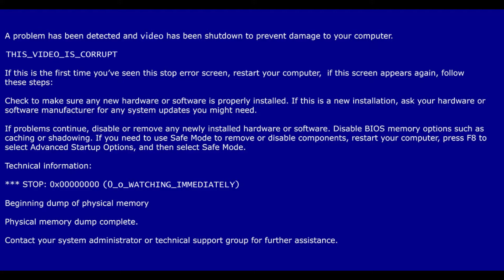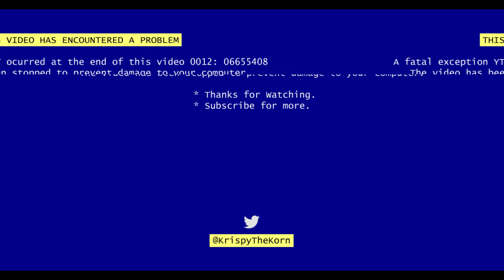The Walking Dead: Saints and Sinners ... Meatgrinder Update!!! Bottleneck (PSVR)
The Meatgrinder Update arrives and gives us a fantastic wave based horde mode. Watch as I play through a single game through multiple waves, obtain better weapons and eventually reach a unexpected and fiery end ...

The Walking Dead: Saints and Sinners by Skydance Interactive 2020. Played on Playstation VR / PS4 Pro.

But for the love of all things VR, DON'T CLICK THIS

Supporters will get a shout out in my upcoming videos!!